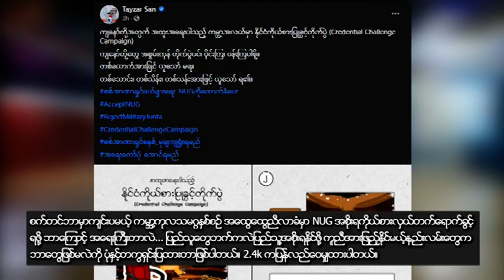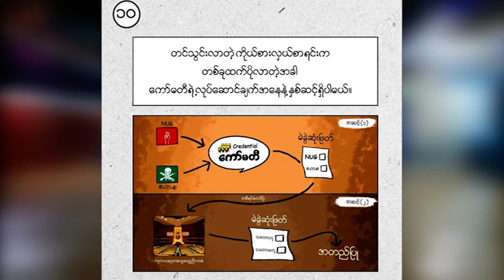DVB - အွန်လိုင်းပေါ် ရေပန်းစားနေတဲ့အကြောင်းများ Today Online (20.08.2021)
အာဖဂန်နစ်စတန်နိုင်ငံ ကာဘူးလ်မြို့မှာ ပထမဆုံးဆန္ဒပြနေတဲ့ အမျိုးသမီးတွေ။
စက်တင်ဘာမှာကျင်းပမယ့် ကမ္ဘာ့ကုလသမဂ္ဂ နှစ်စဉ် အထွေထွေညီလာခံမှာ NUG အစိုးရကိုယ်စားလှယ်တက်ရောက်ခွင့်ရဖို့ ဘာကြောင့် အရေးကြီးတာလဲ... ပြည်သူတွေဘက်ကလဲ ပြည်သူ့အစိုးရနိုင်ဖို့ ကူညီအားဖြည့်နိုင်မယ့် နည်းလမ်းတွေကဘာတွေဖြစ်မလဲ။